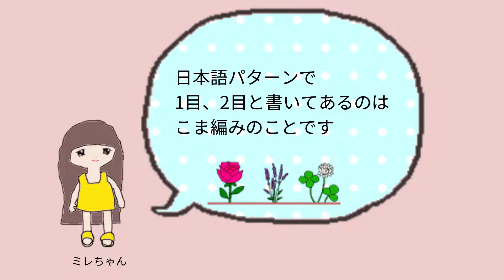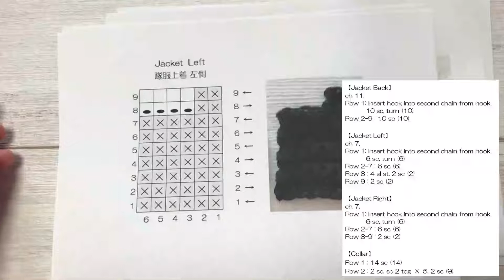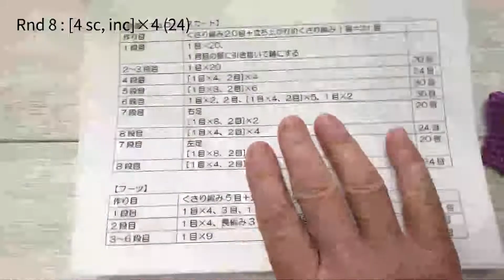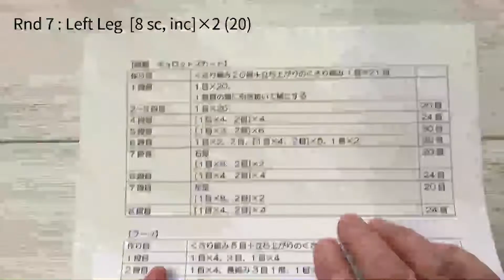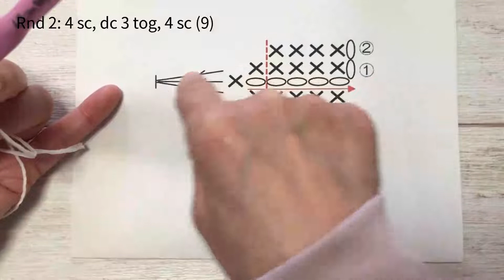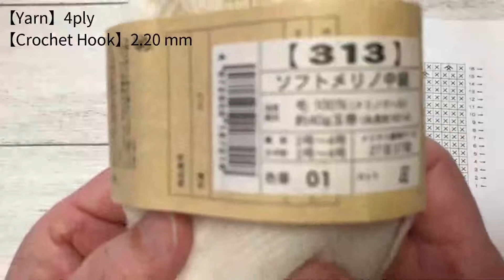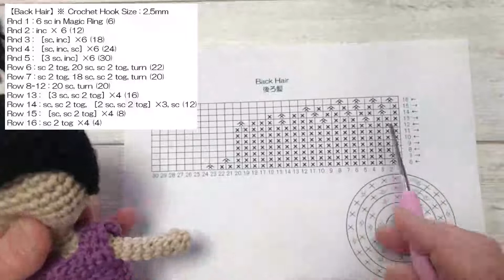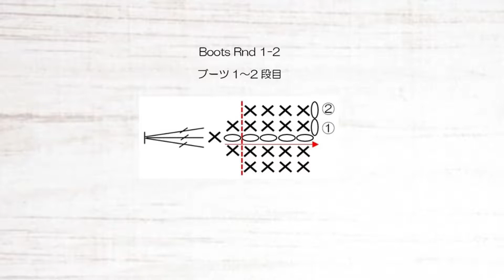【かぎ針編み🧶】 鬼滅の刃 栗花落カナヲ キーチェーン🦋 Crochet Kanao Tsuyuri KeyChain🦋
【かぎ針編み🧶】 鬼滅の刃 栗花落カナヲ キーチェーン あみぐるみ Crochet DEMON SLAYER  KIMETSUNO YAIBA Kanao Tsuyuri KeyChain Amigurumi

0:00 鬼滅の刃 栗花落カナヲ キーチェーン Kanao Tsuyuri KeyChain
1:40 頭と体　Head & Body
3:31 キュロットスカート　Culotte Skirt
19:36 ブーツ　Boots
28:21 ケープ　Cape
31:48 髪　Hair
38:58 無料編み図　Free Pattern